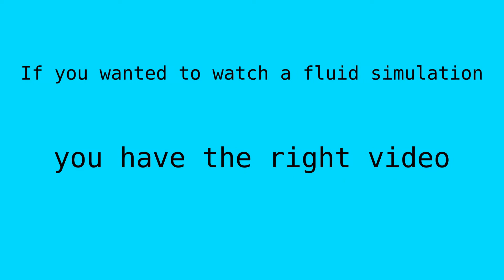Blender 2.81 Fluid Simulation